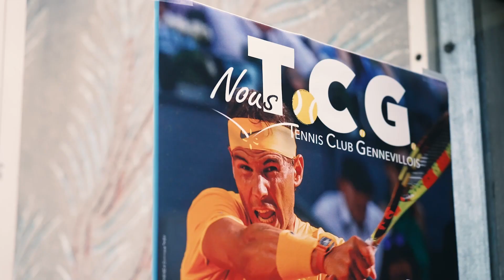Kia Clubhouse | Paris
The first of its kind, the Kia Clubhouse is a brand-new hub for movement
and creativity built in the heart of Paris.

Together with our long-standing partner, @RafaelNadal, we inspired
children from Paris-based initiative, @FeteleMur and gave them the
chance to experience tennis like never before.